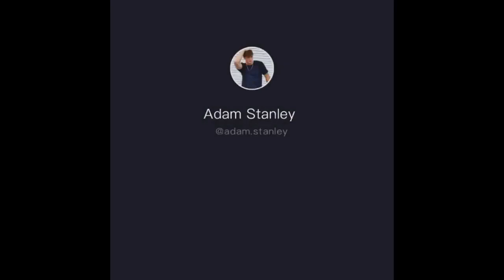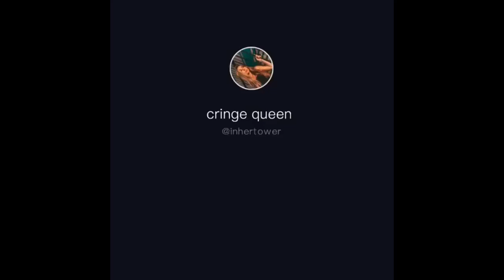7 minutes of the best tiktok singers